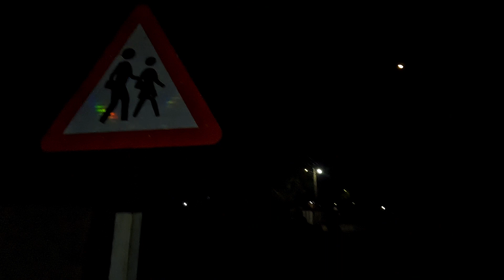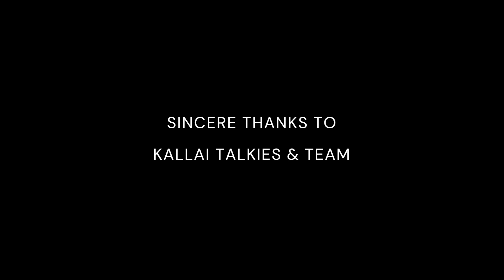THEERA YAMAM | TAMIL THRILLER - SHORT FILM | KALLAI TALKIES